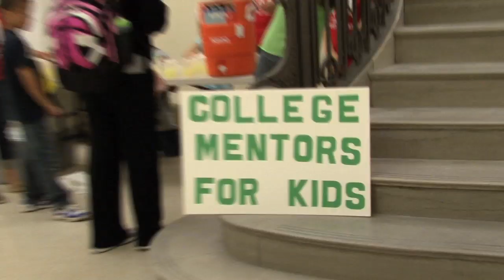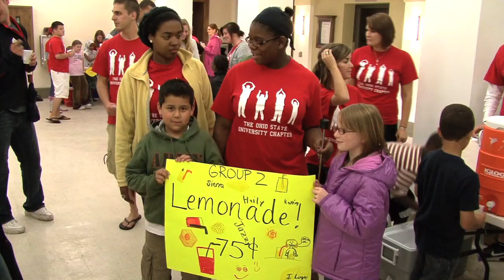Ohio State College Mentors for Kids lemonade sale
With a goal to improve early education in America, Fisher College of Business senior Bryant Pottmeyer started the Ohio State University chapter of College Mentors for Kids.

College Mentors for Kids brings 40 students from an underserved elementary school to campus once a week to learn about the importance of higher education and to receive help with reading skills and financial literacy.

Fisher students and their little buddies held a lemonade sale on campus to teach the elementary school students how to run their own business.